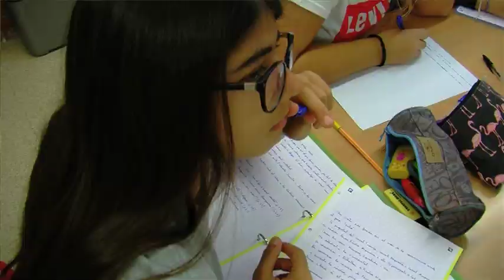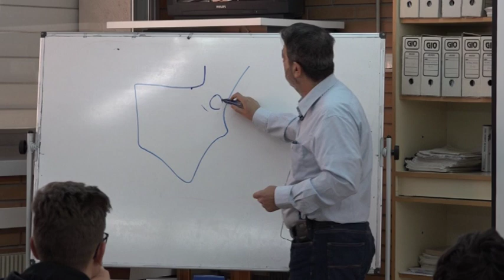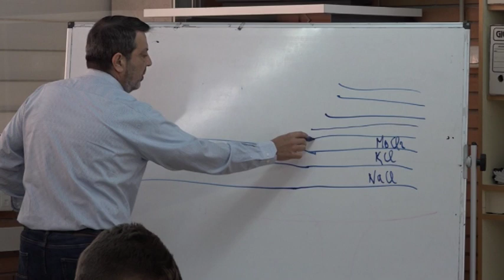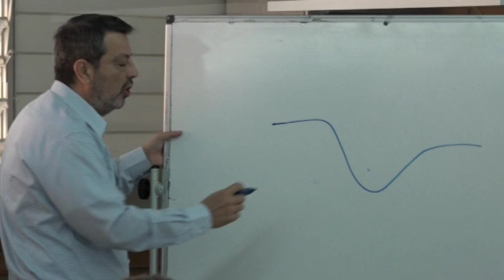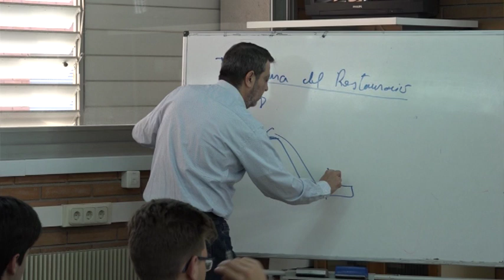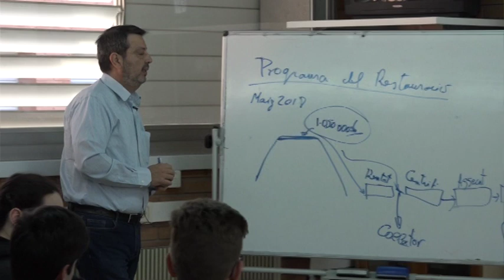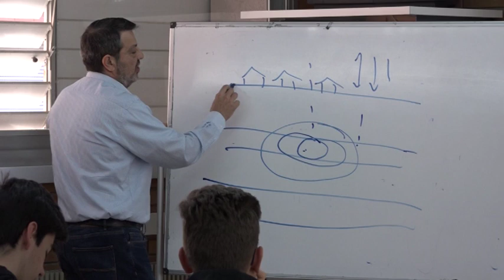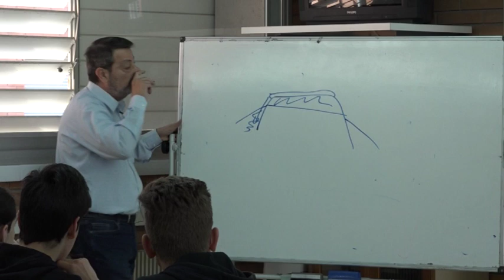Aula Taronja- IES Llobregat de Sallent amb Lluís Fàbrega d'ICL Ibèria.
Al AulaTaronja d'avui anem al IES Llobregat, l'institut de Sallent. La periodista Pilar Goñi, directora de Canal Taronja Televisió ha fet una petita xerrada sobre els mitjans de comunicació així com també ha parlat el periodisme al voltant de les xarxes socials. Com a convidat d'avui, el Lluís Fàbrega, director de mediambient d'ICL IBERIA ha parlat de temes molt interessants sobre l'empresa bagenca de mineria. Et perdràs l'Aula Taronja d'avui?